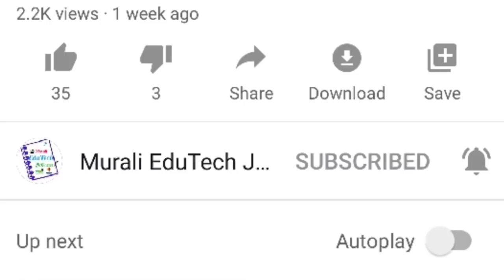Ap free house details | రాష్ట్ర ప్రభుత్వం కట్టించే ఇళ్ళ నిర్మాణం ఏవిధంగా వుంటాయి | Murali EduTech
30 40 site house plan duplex,
20 30 site house design,
30 40 site house design,
half site house designs,
navaratnalu house sites.ap.gov.in,
ap house sites,
ysr house site sanction list,
ysr house site list,
ysr house site eligible list,
ysr house site application,
60 40 site house plan,
30 60 site house plan
ap house list,
ap house scheme,
ap house sanction list,
ap house site,
ap house scheme list,
ap house drawing,
ap house loan,
ap house apu,
ap house apply online,
ap house application status,
ap house allotment,
ap house allotment status,
ap house apply,
ap house application,
ap house loan apply online,
ap new house application status,
ap house beneficiary,
ap house bills,
ap house bill status,
ap house site beneficiary search,
ap bava house,
bayar thangal house ap usthad,
ap drawing house banane ka tarika,
ap house corporation,
ap house corporation 2019,
ap house corporation 2018,
ap cm house,
ap cm jagan house,
ap cm house in tadepalli,
ap cm house scheme,
ap house registration charges,
cap house,
cap house colliery underground,
cap house dhaka,
cap house colliery,
no cap house arrest tingz,
minish cap house theme,
minish cap house ost,
full house ep 1,
the owl house ep 1,
dr house cap 1,
ap house details,
ap house door number details,
ap house documents,
apl de ap house,
apl de ap house pampanga,
apl de ap house in america,
apple de ap house,
ap house patta details,
apl d ap house,
ap house site eligible list,
house music entah apa,
app house party,
app house design,
app house plan,
app house paint color,
app house sap,
app house heidelberg,
hooked app house rules,
minecraft app house,
sketch app house,
ap house for all application status,
ap house for all scheme,
ap free house scheme status,
ap free house,
ap free house for poor 2019 list,
ap govt free house allotment,
ap free house apply online,
house sites.ap.gov.in,
ap government house,
ap govt house scheme 2019,
ap govt house sanction list,
ap government new house scheme,
ap government house apply online,
ap govt house scheme 2020,
ap govt house vs senate,
ap household card,
ap household id,
ap household survey,
ap household card list,
ap house hong kong,
ap house japan,
ap cm jagan house in tadepalli,
ap jagan house,
ap aslam kalpakanchery house,
ap house land sanction list,
ap house land sanction list 2019,
ap house loan status,
ap house land,
ap house list 2019,
ap house loan status beneficiary,
ap home minister,
ap home minister sucharitha,
ap home minister convoy,
ap home mantri,
ap home minister latest news,
ap home minister speech,
ap home minister security,
ap home minister tik tok video,
ap home minister biography,
map house,
map house minecraft,
map house plan,
map house 10 marla,
map house design,
map house 4 marla,
map house 5 marla,
map house 30x60,
map house plot size 15 60,
map house 3 marla,
ap house number search,
ap new house apply online,
ap new house list,
ap house outsourcing jobs,
ap drawing of house,
house of ap usthad,
ap open house 2019,
ap house patta status,
ap house plan approval,
ap usthad house photos,
ap house tax payment online,
house pannu ap,
ap house registration,
ap house registration check,
ap house room tour,
rap house,
rap house remix,
rap house music,
rap house party,
rap house mix,
rap house on air,
trap house beats,
rap house 2019,
rap house party songs,
rap house reactions,
ap house site list,
ap house tour,
ap house tax app,
apl de ap house tour,
tap house,
tap house party,
tap house dubai,
tap house song,
tap house 3,
tap house music,
tap house gucci mane,
tap house sri lanka,
tap house ar'mon and trey,
tap house jogja,
ap usthad house,
ap usthad house warming,
ap upper house,
apl de ap house in usa,
ap volunteer house mapp